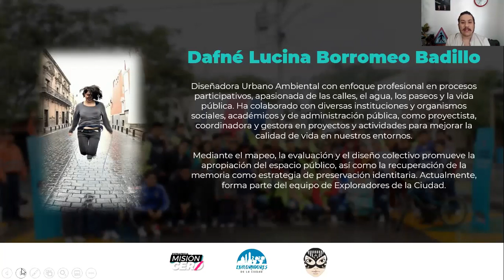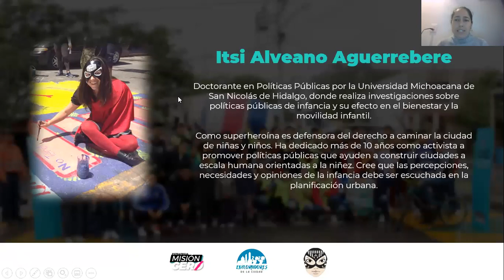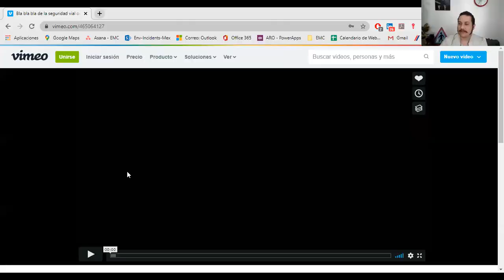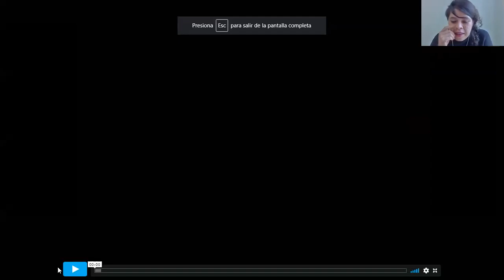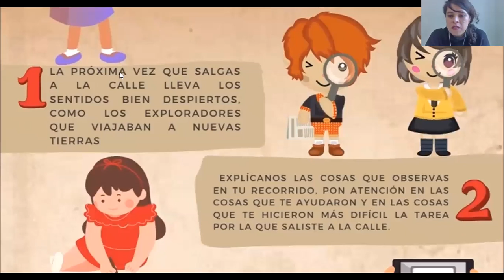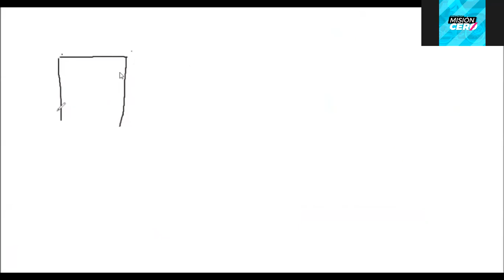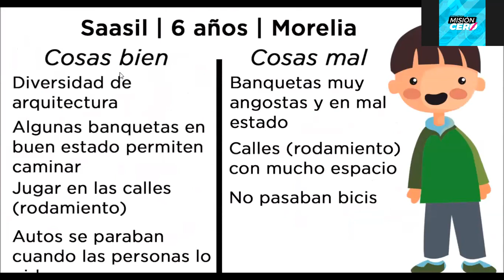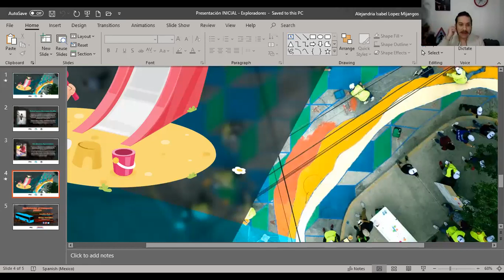Bla bla bla de la seguridad vial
El 7 de octubre del 2020 MiércolesDeWebinar de Estrategia Misión Cero, compartimos el espacio con Caminatubela para hablar sobre niñas y niños y seguridad vial.